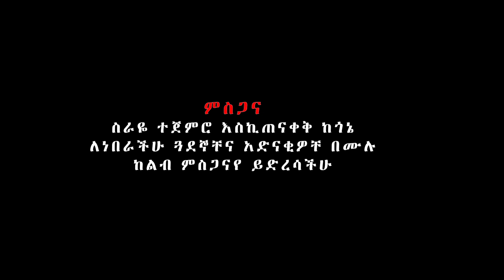Solomon Yimer - Emye Gonder | እምዬ ጎንደር - New Ethiopian Music 2023 (Official Video)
Ethiopian Music : Solomon Yimer | ሰለሞን ይመር - Emye Gonder | እምዬ ጎንደር - New Ethiopian Traditional Music 2023 (Official Video)